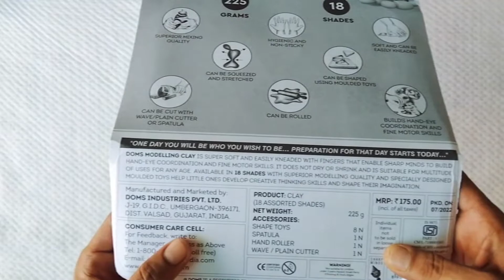DOMS 18 SHADES MODELLING CLAY KIT❤️👍 | DOMS KIT MRP 175 REVIEW | UNBOXINGDAY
In this video we bring for you Doms modelling clay kit mrp 149 review.